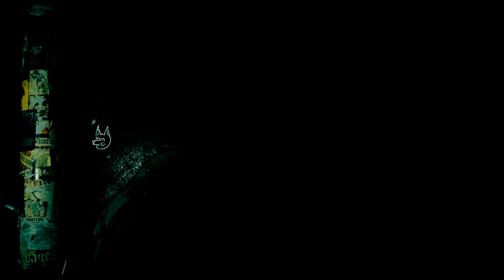MyNerves - "Among the Dust" APB Records - Official Music Video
MyNerves - "Among the Dust" - Like this video? Come see thousands more at the Net's largest, uncensored, completely d.i.y. music video site, BlankTV.com!

Artist City, State, Country: Clermont-Ferrand, France

Artist Bio: Founded in 2019 by two ex-members of the Clermont-Ferrand band AlienNation (R.I.P.), MyNerves is a guitar / bass / drums trio who delivers a punk rock dedicated to the stage. The guys are releasing a raw and melancholic energy as well as exhilarating vocals on the mind-mechanics and the complexity of existence.
 The new EP will be released on APB Records, spring 2021 !

MyNerves is:
Guillaume D.B. - lead vocals / bass
Manu F. - guitars / chorus
Guillaume D. - drums / chorus

About the Video: Filmed in Raymond Bar, France.

Song Lyrics: "Among the Dust"

Streams of clouds are turning red
When burning trees are still pretend
To stand alive too much too far
Away from the sea side
The ocean throw a flow bags
And birds pick up some packs for child
You can’t avoid no one whistling
When you can’t breathing
When the reason abandon us
Then our place is right among the dust (among the dust)
When the wind bring only thunder
Then our place is down six feet under (six feet under)
I just left my last hope
To see mankind saving the world
We won’t see the last sunset
I wish all men to die with regrets
Can we have still faith in men
When nothing more grow in our lands
No one worm is remaining
Just chemicals from factories
Is a reason to have no fear
When all species are disappear
No more rhinos walk in the field
Last one has just been killed
When the reason abandons us